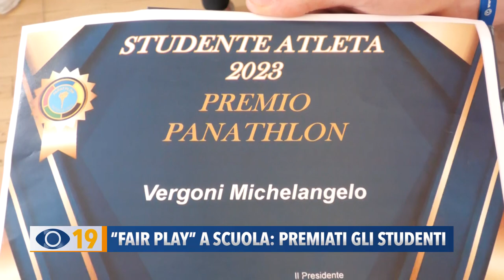“Fair play” a scuola: premiati gli studenti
550 studenti delle scuole secondarie di primo grado questa mattina hanno riempito il palazzetto dello sport per il progetto del Panathlon denominato “Il Fair Play riparte dalla scuola”. Dopo un convegno sono stati premiati gli studenti delle classi terze che hanno un elevato rendimento scolastico e sportivo.